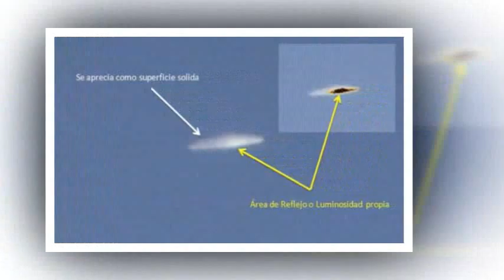Is this a flying saucer? Chilean government publishes report declaring object spotted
Is this a flying saucer? Chilean government publishes report declaring object spotted above remote copper mine was an 'official UFO'

A government agency in Chile has published a report on two photographs showing an object which it claims 'can be qualified as a UFO.'

The Committee for the Studies of Anomalous Aerial Phenomena (CEFAA), part of Chile's Ministerial Department of Civil Aeronautics, studied photographs of the object after it was spotted by four engineers above a remote copper mine.

According to the report, the engineers described the object as 'a flattened disc of brilliant colour with a diameter of 5 to 10 metres [16 to 32 feet]. It performed ascending, descending and horizontal movements in short lengths, about 600 meters above the ground.'

One of the workers reportedly took the pictures on a Kenox Samsung S860 camera after they spotted the object at the Collahuasi copper mine while they were working there in April 2013.